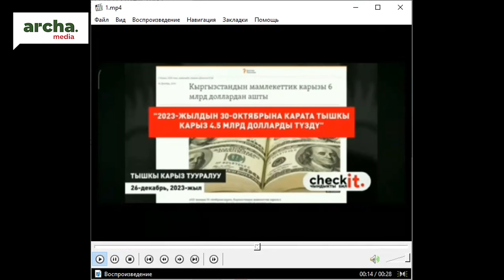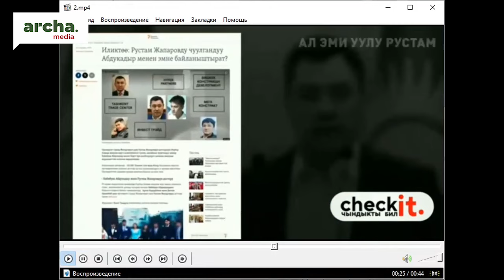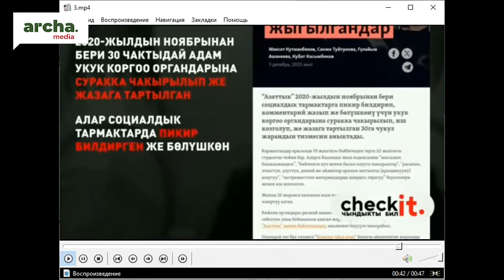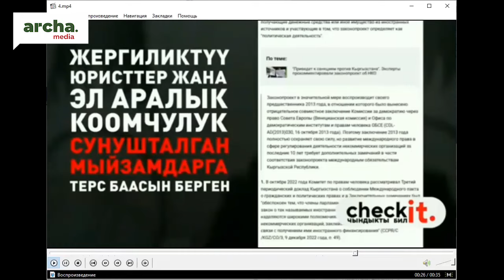Садыр Жапаровдун тактыдагы 3 жылы: Президенттин сөзү менен иши.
Эфирде: Табылды Акеров, тарых илимдеринин кандидаты, саясат таануучу.
Алып баруучу: Кундуз Жолдубаева.